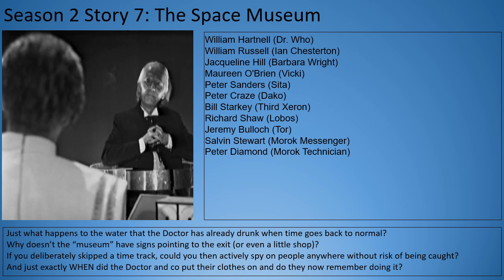02 07 The Space Museum